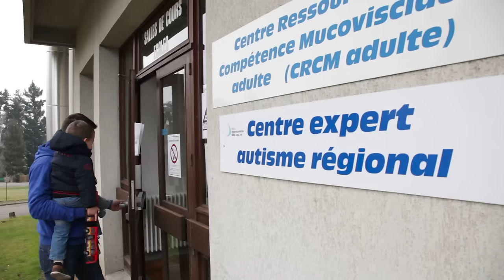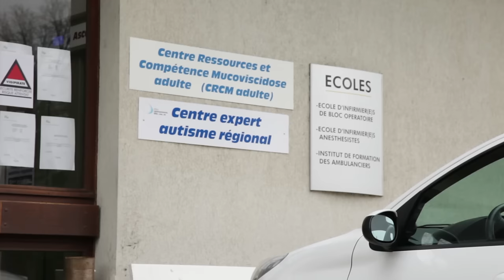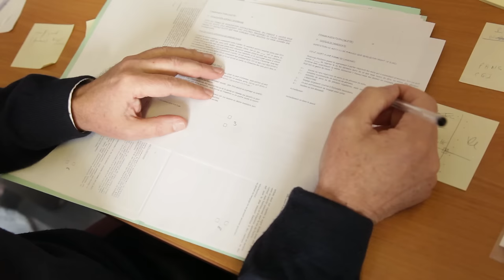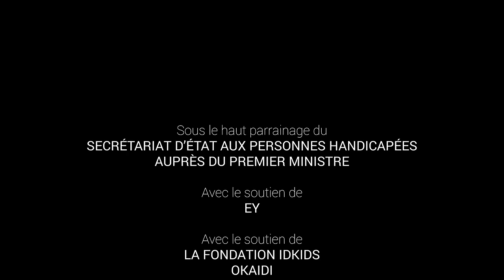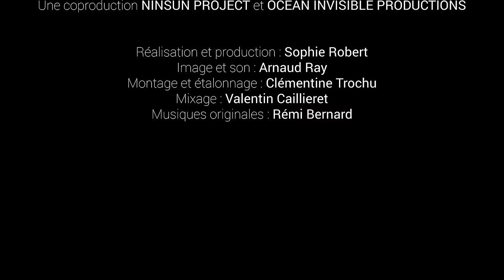Diagnostic Précoce d'un enfant autiste par le Dr Eric Lemonnier et son équipe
Ce film de 12 minutes montre le diagnostic précoce d'un petit garçon autiste de deux ans, par le Dr Eric Lemonnier et son équipe limousine, sous la houlette du Dr Geneviève Macé. Ce film réalisé par Sophie Robert est un bonus du programme vidéo "Qu'est-ce que l'autisme?", quatrième opus de la série Enfants Autistes Bienvenue à l'Ecole.